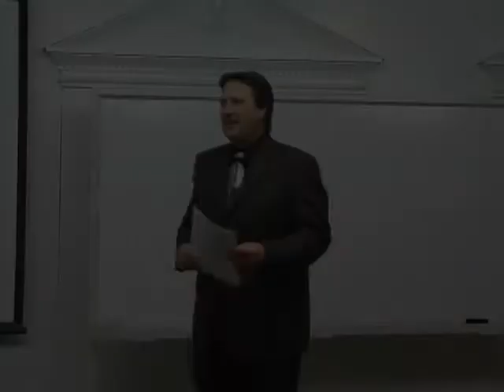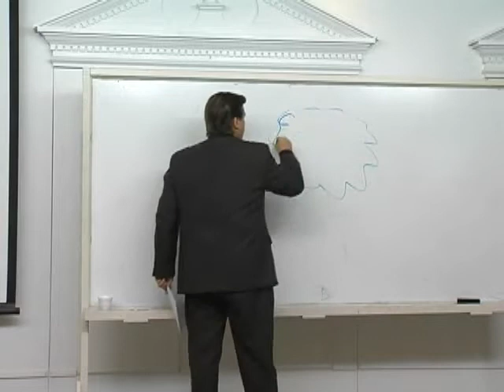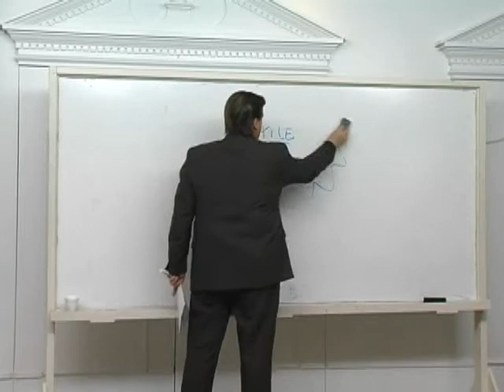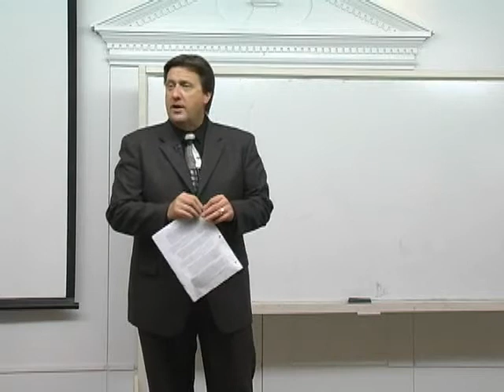Romans Lesson 4 Dr. Jim Hastings